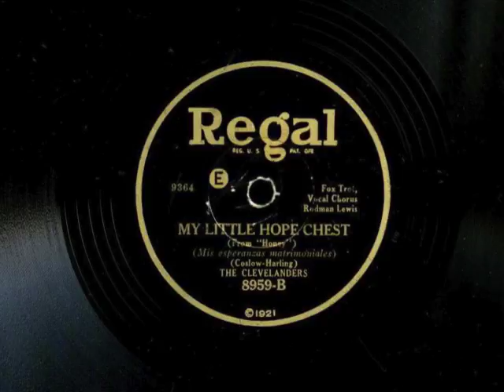My Little Hope Chest by The Clevelanders, 1930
Vocal by Scrappy Lambert.  Take 1.  Recorded February, 1930.